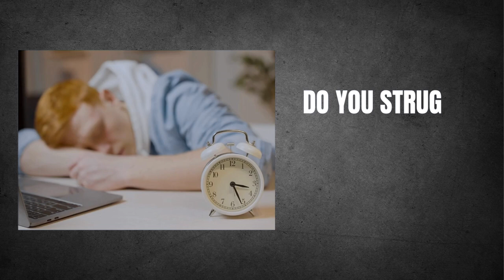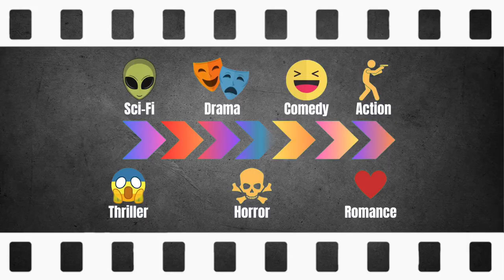Immersion Screenwriting - Are You In?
Immersion Screenwriting is a deceptively simple method to build muscle memory for emerging screenwriters, and those wanting to prime their craft before starting a new screenplay draft.

A dedicated Sci-Fi course is now available.

Any questions?